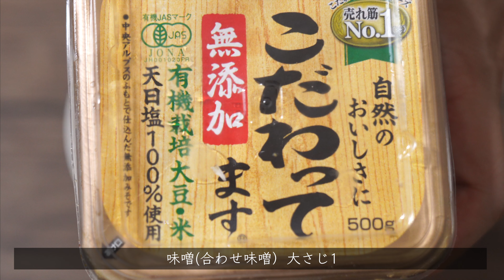つけるだけで美味しさ倍増！！韓国焼肉には欠かせない手作りサムジャン サムギョプサル味噌作り方 野菜スティック味噌作り方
サムジャンの作り方！焼肉&野菜スティック味としても最高！

材料
コチュジャン　大さじ１（コチュジャンはかならず韓国のブランドを使ってください）
ピーナッツバター　大さじ１
万能ネギ　大さじ１.５
玉ねぎ　大さじ２
刻みニンニク　小さじ１
オリゴ糖　大さじ１
胡麻油　小さじ1/2
胡麻　少々